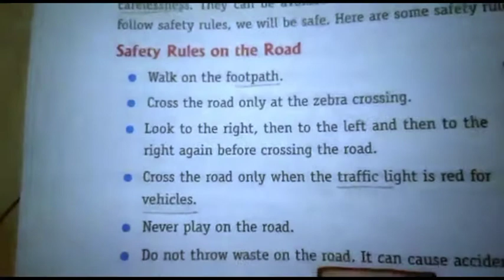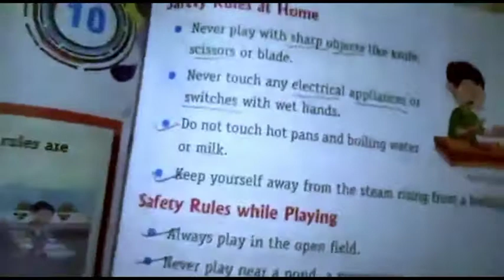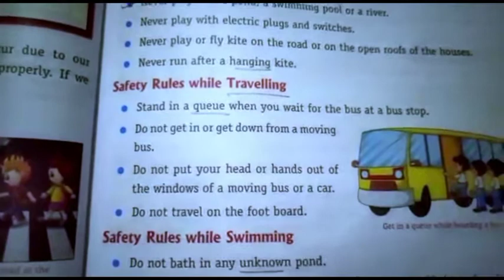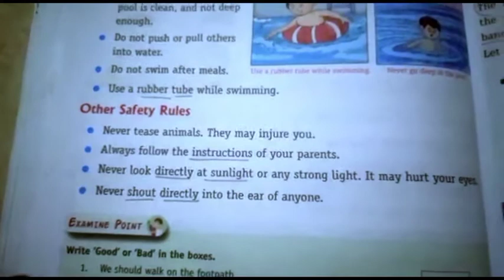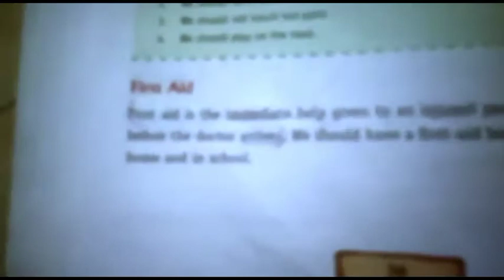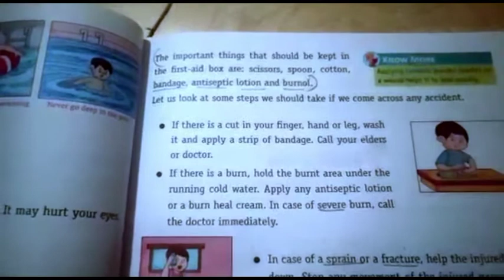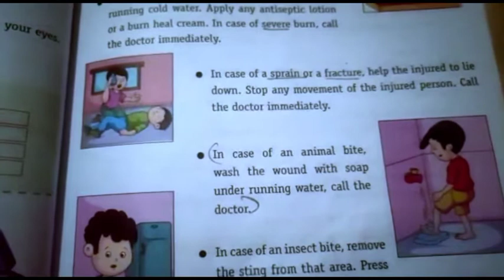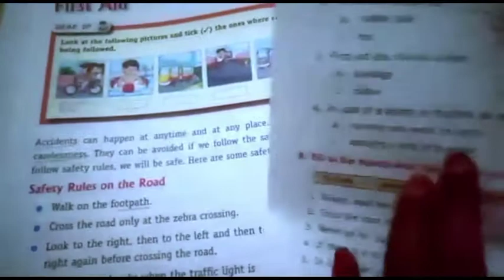Class 2, EVS, chapter 10 Safety Rules and First Aid by Ms Sanchita.